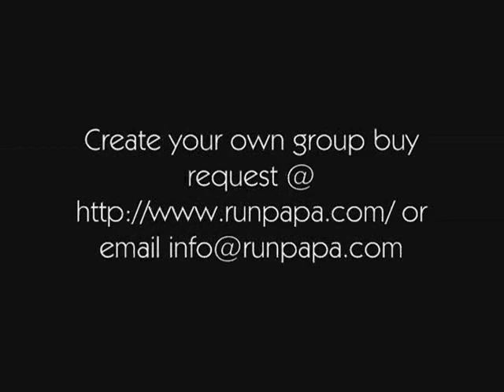2011 Fiat Sedici, Fiat Sedici Photos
Use the power of Runpapa.com to get great deal on your dream car and two wheeler. Also get huge cash back if you buy any automobile through Runpapa.

यह नीचे दिए गए लिंक पर अच्छा वीडियो और फिएट की कारों पर भारत में जानकारी है.
Runpapa.com की शक्ति का उपयोग करने के लिए अपने सपनों की कार और दोपहिया पर महान सौदा मिलता है. इसके अलावा बड़ी नकद वापस मिल अगर आप Runpapa के माध्यम से किसी भी वाहन खरीदते हैं.